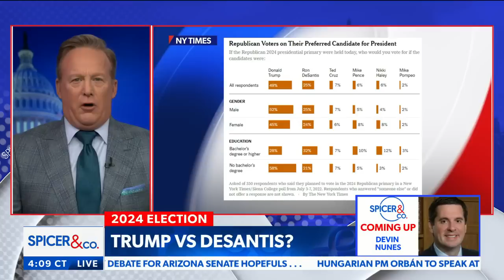Rep. Kat Cammack: Abortion is about hurting women